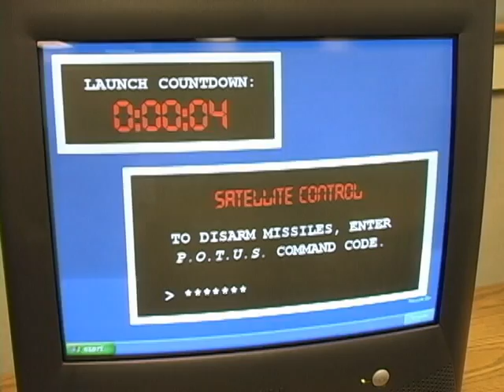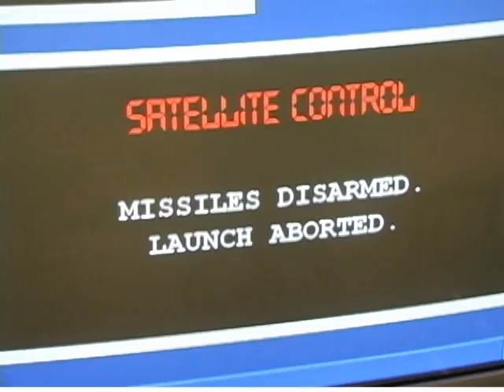EVERY SECOND COUNTS -- Alternate Ending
It's Blaze's turn to take a bullet! This was the ending that would have been shown at winter camp had Team Frost proven victorious in recreation.  As it was, Team Blaze melted the ice in Bootball and won the day!